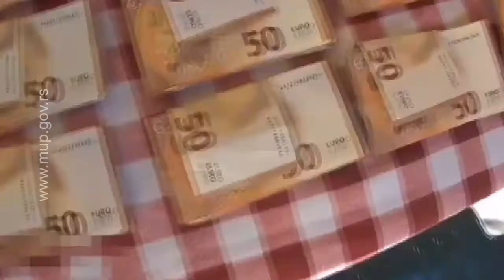Zajednicka akcija Srpske i Spanske policije